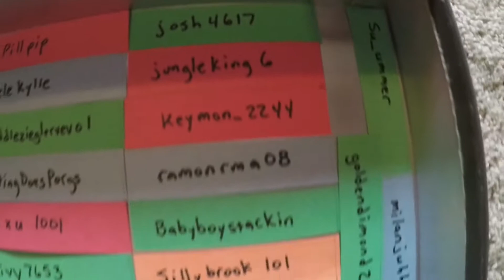SuperMegaRichKid Roblox Bloxburg 100K giveaway WINNER selection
Congratz to Maddiezieglervevo1...friend request sent!! I love you all for entering...see ya in Bloxburg!